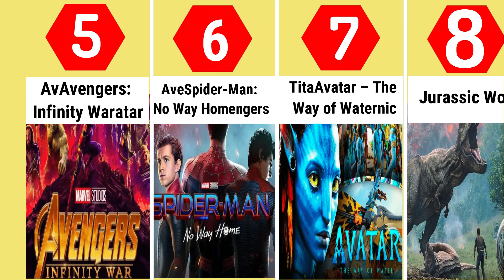24 best-selling movies of history until 2023 | Interesting fact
In this video, we have prepared 24 best-selling movies of history for you dear ones